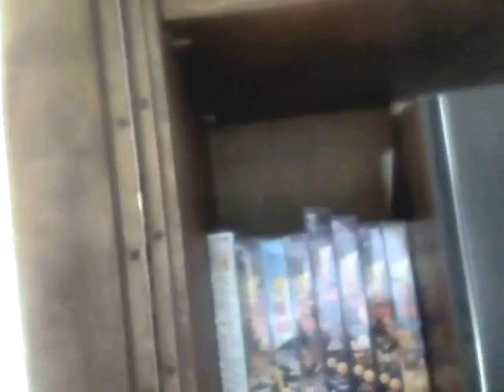Anime VHS Collection